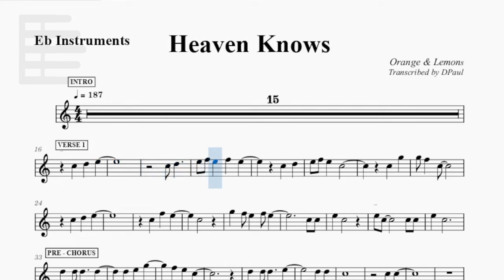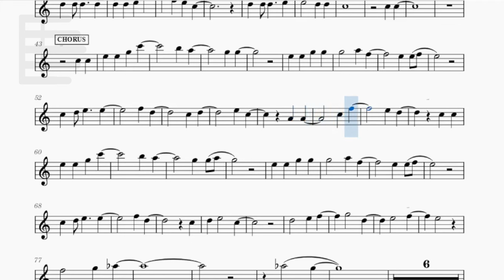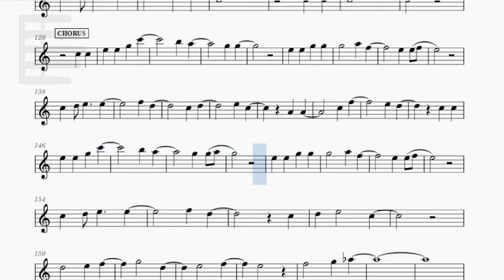Heaven Knows by Orange & Lemons | Music Sheet for Eb Instruments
- Alto Sax
- Baritone Sax
- Alto Clarinet
- etc.

Instrumental by Mi Balmz Karaoke Tracks